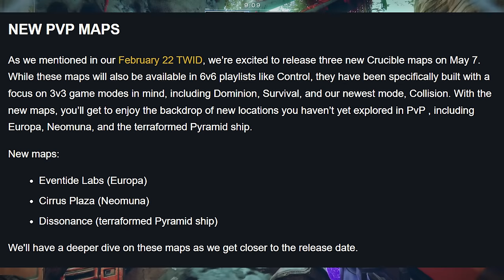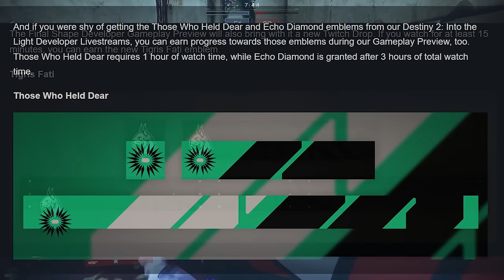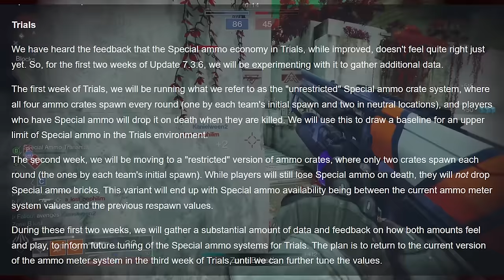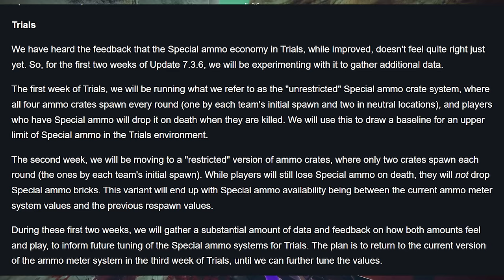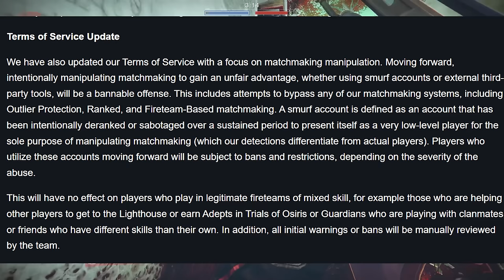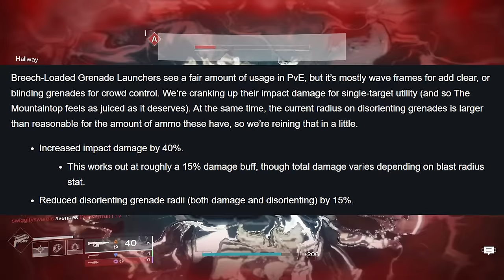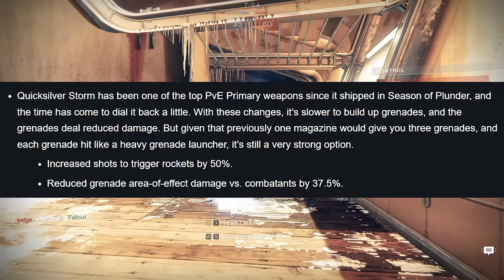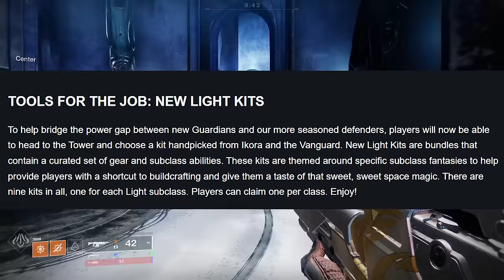Dear Bungie: Please Don't Do This 😅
Destiny 2 News: Bungie just dropped the TWID / TWAB today, and there's some good info about Into the Light, but they're making ADDITIONAL PvP changes to the Special Ammo economy, which I feel is ... odd.  The new special ammo meter in trials is pretty good IMO, why fiddle with it now?  And shouldn't this be in Trials?  Here's my thoughts / reaction...
Shoutout to the LONG-BARREL Patreons, of which there is only TWO: MELANIE & CHRIS!!!